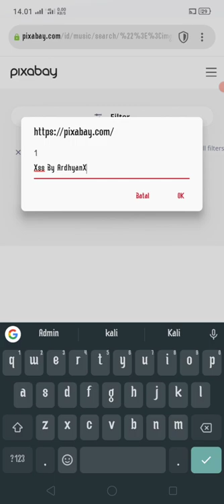Vulnerability | XSS - Cross Site Scripting | On Website "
Vulnerability | XSS - Cross Site Scripting | On Website " Bug Bounty POC